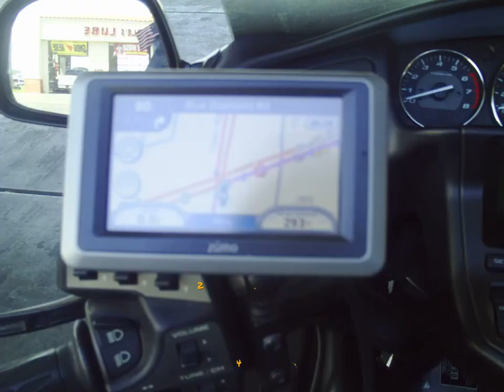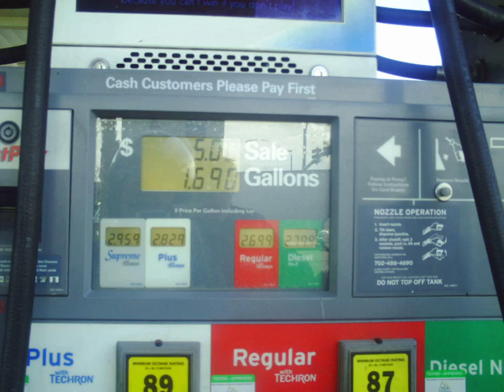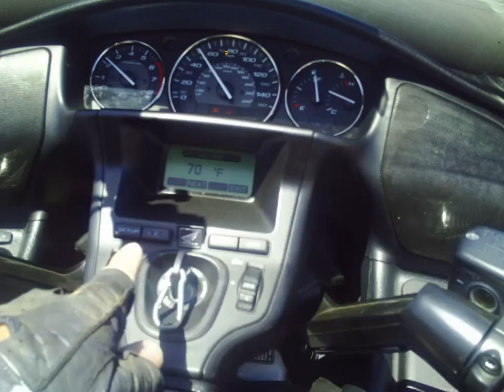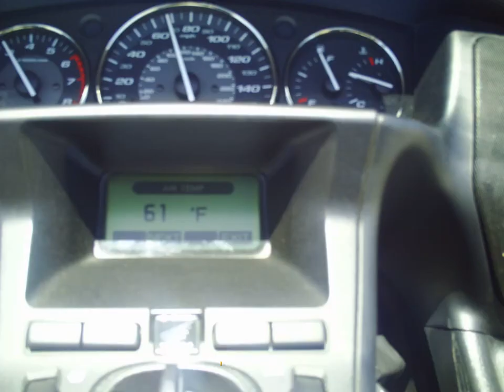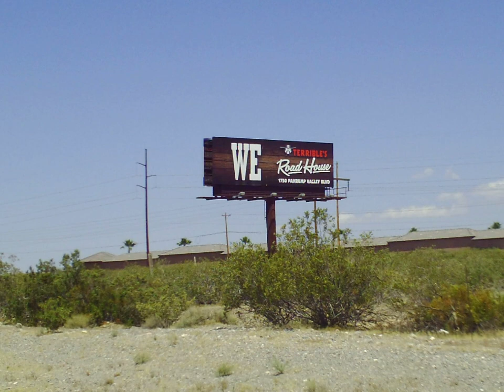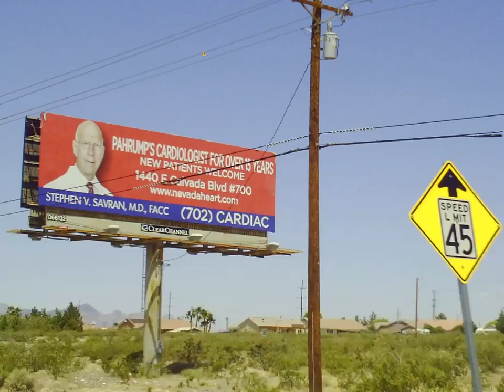Goldwing Unserbande - Sortie de Las Vegas entre deux pleins d'essence vers Shoshone Museum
Nevada Road 160 - Une journée désertique car en dehors de las Vegas ne vous attendez pas à des forets etc... Assez plat ben oui on va vers la Death Valley donc vous savez à quoi vous attendre